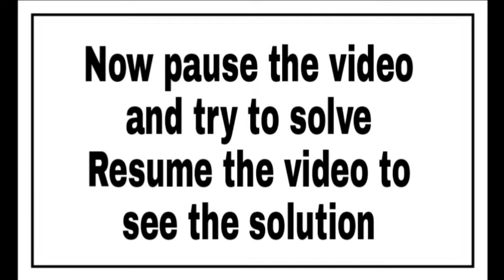Can You Solve The Logic "M" Puzzle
Best Collection of Brain Teasers Mind Puzzles Logic Puzzles Riddles Common Sense and Personality Test